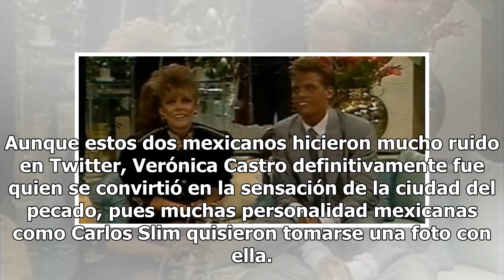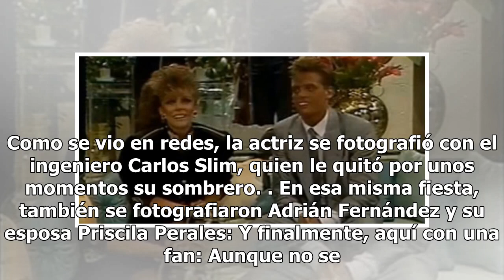Ni Luis Miguel ni el Canelo, Verónica Castro fue la reina de Las Vegas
Dicen que Luis Miguel es el rey de Las Vegas durante El Grito. Puede ser verdad. Pero este año, el Sol también compitió con el Canelo, quien se enfrentó a Gennady Golovkin, en una pelea bastante polémica, pues pese al triunfo del mexicano, hay quienes aseguran que el boxeador de Kazajistán merecía e...